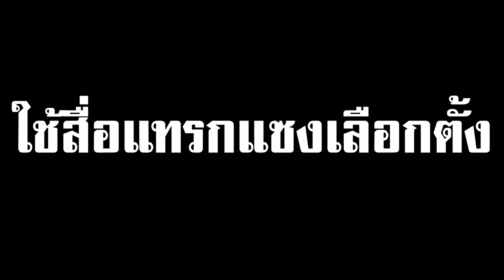สหรัฐฯ กล่าวหารัสเซีย ใช้สื่อ แทรกแซงเลือกตั้ง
สหรัฐฯ ตั้งข้อกล่าวหาและคว่ำบาตรผู้บริหารสื่อของรัสเซีย พร้อมจำกัดการเผยแพร่ข่าวที่มีความเชื่อมโยงกับรัสเซีย โดยชี้ว่า รัสเซียต้องการแทรกแซงการเลือกตั้งประธานาธิบดี

เมอร์ริก การ์แลนด์ อัยการสูงสุดของสหรัฐฯ ออกแถลงข่าวระบุว่า เราจะใช้มาตรการเข้มงวดอย่างไม่ลดละ ในการต่อต้านและขัดขวางความพยายามของรัสเซีย ที่จะเข้ามาแทรกแซงการเลือกตั้งของเรา และบ่อนทำลายประชาธิปไตยของเรา ทั้งนี้ เราได้มีการเปิดการฟ้องคอนสแตนติน คาลาชนิคอฟ และเอเลนา อาฟานาซีวา พนักงานของสำนักข่าว RT ที่ตั้งอยู่ในรัสเซีย ซึ่งเป็นสื่อที่รัฐบาลรัสเซียควบคุม พวกเขาถูกตั้งข้อหาสมคบคิดเพื่อฟอกเงิน และละเมิดกฎหมายการลงทะเบียนตัวแทนต่างชาติ

ด้านกระทรวงยุติธรรมสหรัฐฯ ได้มีการเปิดเผยข้อมูลว่า พนักงานทั้ง 2 นั้น ได้ใช้ทั้งบุคคลปลอม และบริษัทบังหน้า เพื่อจ่ายเงิน 10 ล้านดอลลาร์ให้กับบริษัทแห่งหนึ่งที่ไม่เปิดเผยชื่อ ในรัฐเทนเนสซี เพื่อสร้างวิดีโอออนไลน์ ด้วยจุดประสงค์ของการขยายความแตกแยกทางการเมืองในสหรัฐ ซึ่งทางบริษัทดังกล่าวก็ได้ผลิตวิดีโอไปแล้วเกือบ 2,000 คลิป เกี่ยวกับหัวข้อเช่น การย้ายถิ่นฐานและอัตราเงินเฟ้อ โดยมีผู้ชมบนยูทูปไปแล้ว 16 ล้านครั้งตั้งแต่เดือนพฤศจิกายนปีที่แล้ว

ขณะที่ FBI ก็ได้ยื่นคำร้องต่อศาลเพื่อขออนุมัติการยึดโดเมนอินเทอร์เน็ต 32 ชื่อ ซึ่งถูกกล่าวหาว่า มีความเชื่อมโยงกับปฏิบัติการด้านอิทธิพลของรัสเซีย โดยเป็นการใช้ชื่อที่คล้ายคลึงกับสำนักข่าวของสหรัฐ แต่เป็นการดำเนินการโดยรัสเซีย นอกจากนี้ ทางกระทรวงการคลังและกระทรวงต่างประเทศของสหรัฐฯ ก็ได้ประกาศมาตรการที่กำหนดเป้าหมายไปที่ RT รวมถึงการดำเนินคดีกับมาร์การิตา ซิโมนอฟนา ซิโมยาน บรรณาธิการบริหารของ RT ด้วย โดยเจ้าหน้าที่สหรัฐอ้างว่า รัสเซียมีเป้าหมายที่จะเพิ่มความแตกแยกทางการเมืองในสหรัฐ และหวังลดการสนับสนุนความช่วยเหลือจากสหรัฐฯ ที่มีต่อยูเครน ท่ามกลางความขัดแย้งที่ยังคงดำเนินอยู่กับรัสเซีย

ด้านจอห์น เคอร์บี้ โฆษกด้านความมั่นคงแห่งชาติของสหรัฐฯ ได้ออกมากล่าวว่า โครงการของรัสเซียมีเป้าหมายเพื่อลดการสนับสนุนจากนานาชาติที่มีต่อยูเครน, เสริมสร้างนโยบายและผลประโยชน์ที่สนับสนุนรัสเซีย, และสร้างอิทธิพลต่อผู้มีสิทธิเลือกตั้งในสหรัฐฯ ทั้งนี้ ความพยายามเผยแพร่ข้อมูลเท็จของรัสเซียส่วนใหญ่ ได้รับการกำกับและสนับสนุนโดย RT ตอนนี้ RT ไม่ใช่แค่หน่วยงานโฆษณาชวนเชื่อของรัสเซียอีกต่อไปแล้ว แต่ถูกใช้เพื่อส่งเสริมการมีอิทธิพลลับๆ ของรัสเซีย

ขณะเดียวกัน ทางสำนักข่าว RT ก็ได้มีการตอบสนองถึงเรื่องนี้ว่า ปี 2016 มาถึงแล้ว และความซ้ำซากจำเจก็กลับคืนมา, และมีสามสิ่งที่แน่นอนในชีวิตของสำนักข่าว RT คือ ความตาย ภาษี และการแทรกแซงการเลือกตั้งของสหรัฐฯ ทั้งนี้ สำนักข่าว RT เคยมีประจำการอยู่ที่สหรัฐด้วย แต่ได้ยุติการดำเนินการในปี 2022 หลังจากเครือข่ายถูกยกเลิกโดยสหรัฐ เพื่อตอบสนองต่อความขัดแย้งในยูเครน

ตลอดเวลาที่ผ่านมา รัฐบาลสหรัฐฯ ของประธานาธิบดีโจ ไบเดน ได้พยายามกล่าวหาว่า รัสเซียแทรกแซงการเลือกตั้งประธานาธิบดี 2 ครั้งล่าสุด คือระหว่างการหาเสียงในปี 2016 และ 2020 โดยหน่วยข่าวกรองของสหรัฐฯ อ้างว่า รัสเซียกำลังใช้แฮกเกอร์ และใช้สงครามข้อมูล เพื่อเปลี่ยนคะแนนเสียง ให้โดนัลด์ ทรัมป์ได้คะแนนมากขึ้น นอกจากนี้ ยังมีข้อกล่าวหาว่า ทรัมป์สมคบคิดกับรัสเซียเพื่อชนะเลือกตั้งด้วย แต่ในที่สุดเมื่อการสอบสวนผ่านไปนานถึง 2 ปีก็พบว่า ไม่มีมูลความจริงแต่อย่างใด